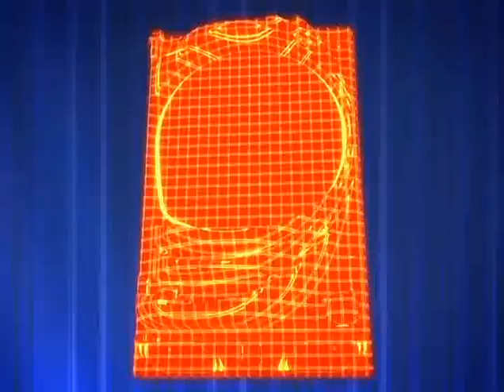Wingman Bonus Vidéo VOSTFR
Wingman Bonus Vidéo

Vidéo d'animation pachinko